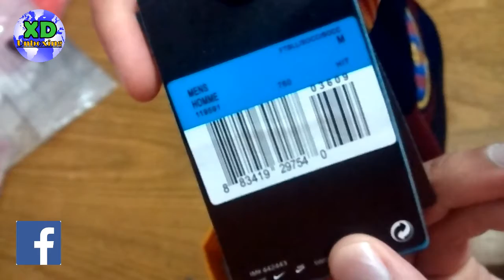Camisa Barcelona Home 15/16 - Unboxing #18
Camisa Barcelona Home 15/16 - Unboxing Aliexpress
Data da Compra – 05/04/2016
Data do Envio – 12/04/2016
Chegou em Curitiba – 22/04/2016
Data da Entrega – 29/04/2016
Valor - U$ 17,00  (Paguei U$ 15,00 pela quantidade que comprei, negociem)
Tributado – NÃO
ATENÇÃO:
No vídeo encontra-se informações sobre o produto, informações como medidas, notas para acabamento, tempo de postagem e recomendação.
Como comprar:
Créditos para Vieira Unboxing

O Vendedor pediu para entrar em contato com ele através de seu e-mail, pois se colocarmos o link direto da loja direto aqui ele pode ser localizado e a loja será fechada no site do AliExpress, portanto se você desejar obter este produto com o mesmo entre em contato com o vendedor através do e-mail:
IMPORTANTE: Escrever mensagem em Inglês para ele.
Galera se puder deixe um curtir no nosso vídeo, você vai estar ajudando muito o canal!
Já é inscrito? Se sim tá tudo certo, você ficará ligado nos vídeos e nas novidades.
Abraço Pessoal.

Voce conhece o site MÉLIUZ? O MÉLIUZ é o melhor site de cupom de desconto e DINHEIRO DE VOLTA da internet contendo dezenas de lojas famosas do Brasil e exterior, e o ALIEXPRESS faz parte da MÉLIUZ.

O Meliuz é um site que além de 'distribuir alguns cupons de desconto para lojas online, devolve à pessoa uma porcentagem do valor da compra, direto na conta bancária
Quer comprar com DESCONTO e RECEBER PARTE DO DINHEIRO DE VOLTA PRA VOCÊ? Clique aqui e cadastre - se